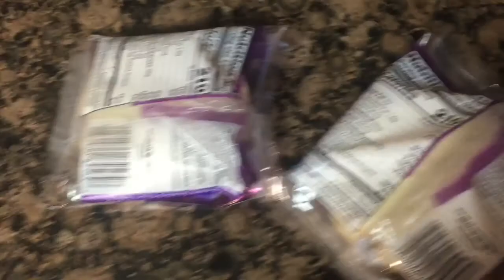3 DAY WATERPARK VACATION!!!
UPLOADED 1 DAY LATE, SORRY!
We stayed in the Wilderness Resort in the Wisconsin Dells and had the time of our lives!!